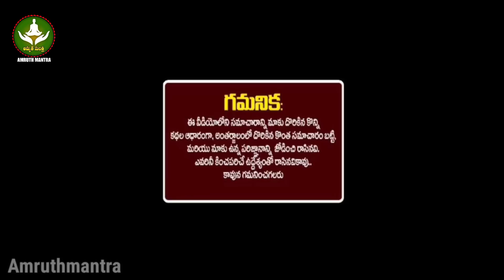కుంభరాశి వారికీ జనవరి 8వ తేదీన అతిధి దేవోభవ..జరగబోయేది ఇదే ||kumbharasi daily